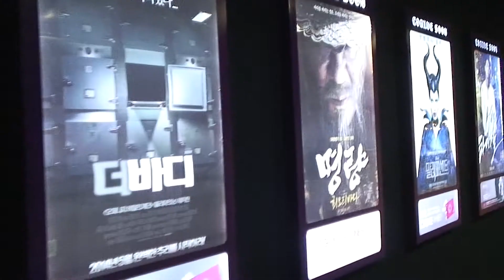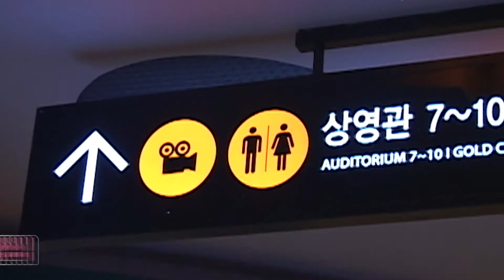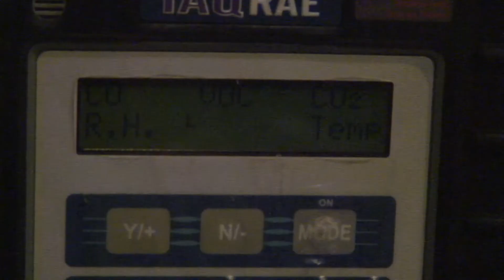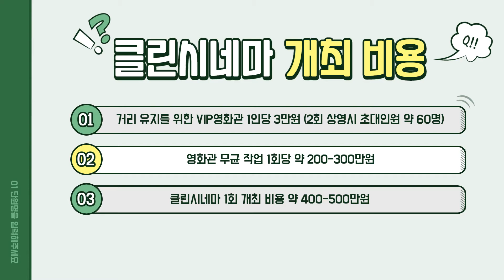Again! 클린시네마, 다시 시작하고 싶어요!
백혈병 환자들은 감염이 가장 위험한 적입니다. 긴 시간동안 투병과 간병을 하며 지쳐 있는 환자와 그 가족들에게 자그마한 일상의 쉼을 전해주었던 백혈병환우회 클린시네마가 재정적인 이유로 멈춰있습니다.

클린시네마에 대한 현재 상황, 기획 의도를 전하고 다시 클린시네마를 진행 할 수 있기를 희망하는 마음에서 이 영상을 준비 했습니다.

백혈병환우회TV는
여러분의 소중한 후원금으로 운영됩니다.

기업은행 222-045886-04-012 (예금주 한국백혈병환우회)